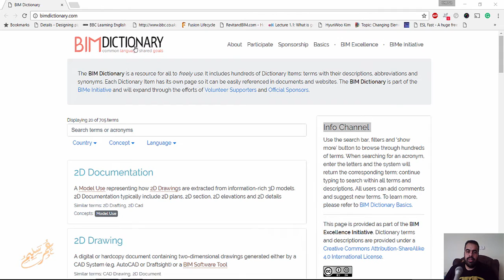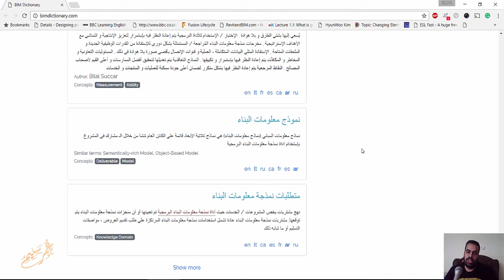bimdictionary قاموس البيم بالعربي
شير مشاركة